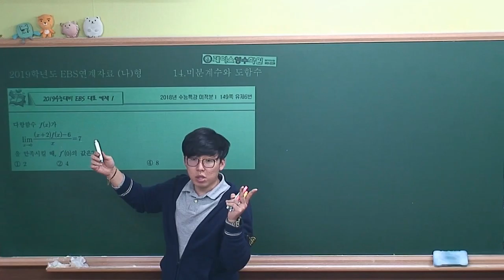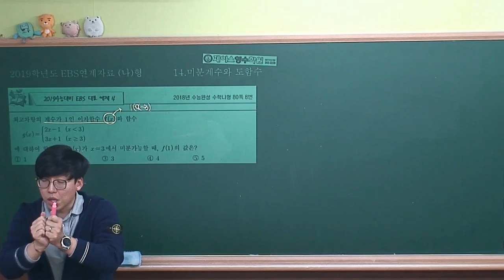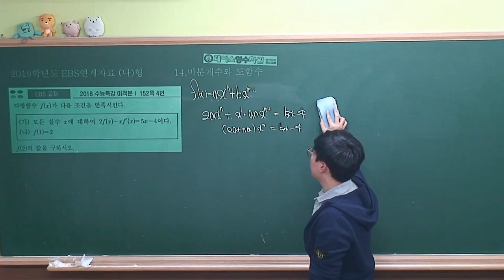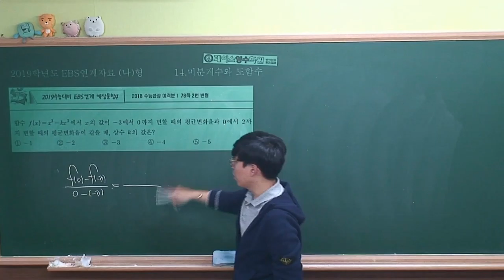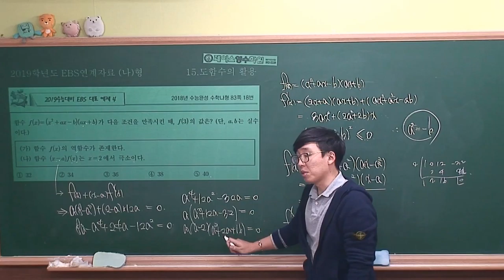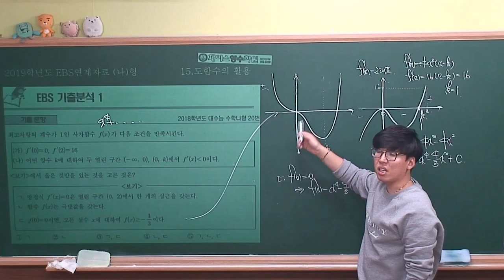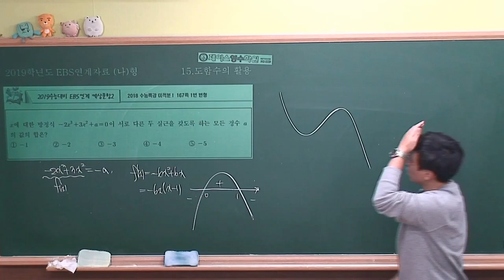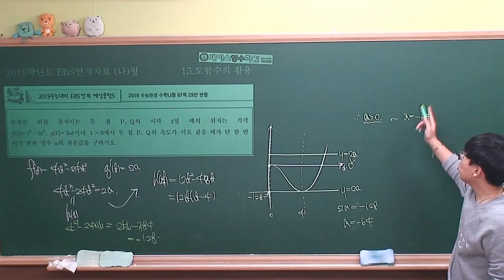2019 ebs연계자료 나형 7 다항함수의 미분법